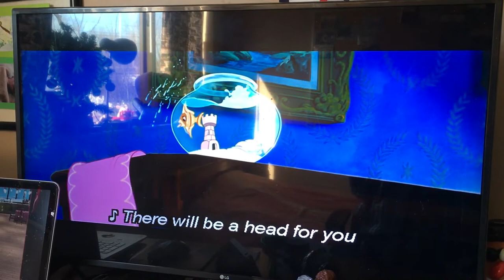Lady And The Tramp (1955) The Siamese Cat Song